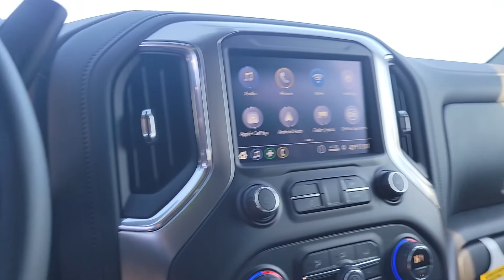here it is Jeremy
2021 Chevrolet Silverado LT
Joe Griese Holiday GM AKA the Holiday Candy Man